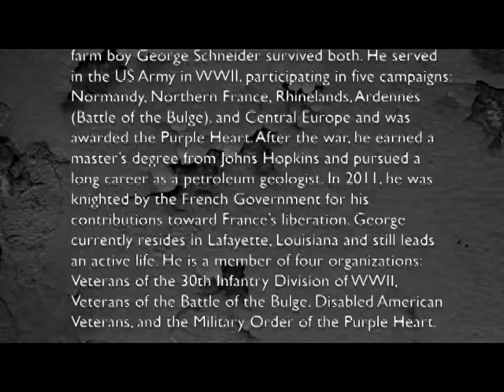George Schneider Interview